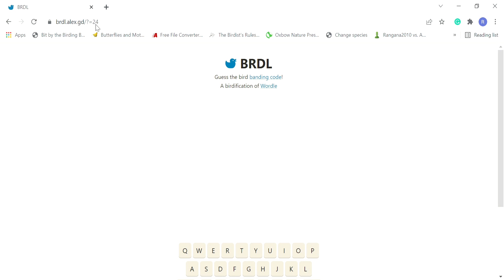Yesterday's BRDL (2-16-2022)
BRDL 24

Birds from this game:
RSHA - Red-shouldered Hawk
BAEA - Bald Eagle
CAPA - Carolina Parakeet
CAMA - Caribbean Martin
CAWA - Canada Warbler